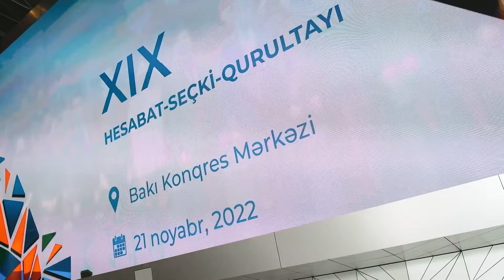XIX Hesabat-Seçki Qurultayından olan videogörüntüləri təqdim edirik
NAYORA-nın XIX Hesabat-Seçki Qurultayından olan videogörüntüləri sizə təqdim edirik.